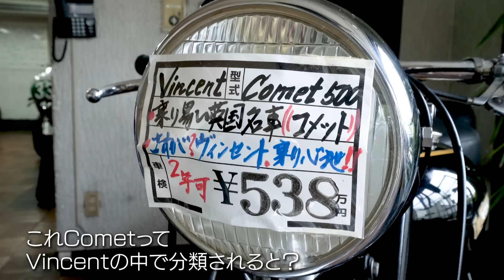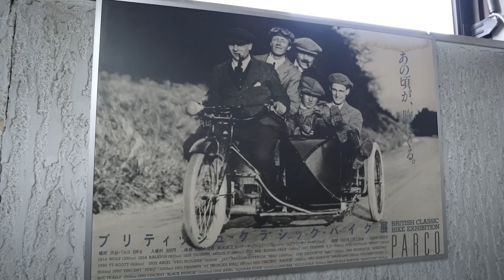ジュニア念願…英国製ヴィンテージバイクを即決で買う！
50歳になったジュニアがついに憧れの英車を手に入れる！
ジュニアの思いにビビビ！とくるバイクは一体…

タイムトンネル
東京都世田谷区上用賀6-6-13